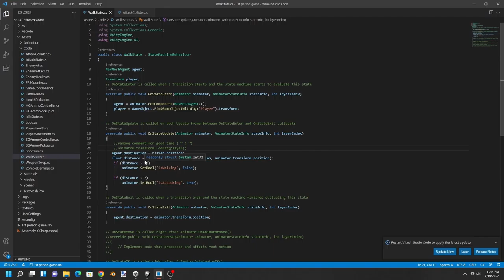The Difference One Line of Code Makes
A Bug I encounter a few months ago while I was making a basic zombie AI in Unity